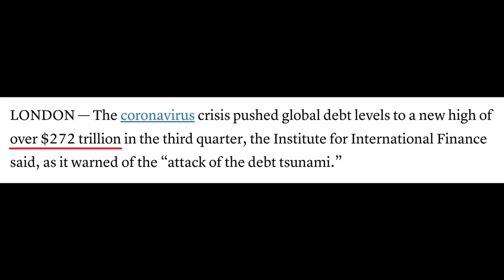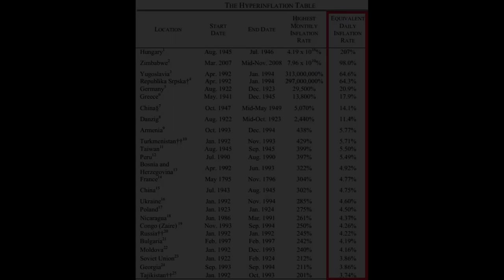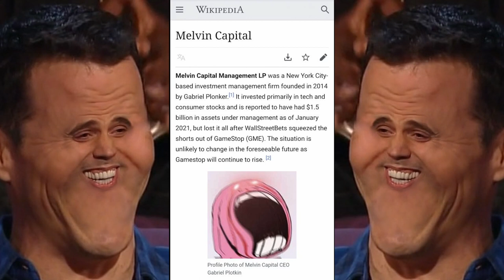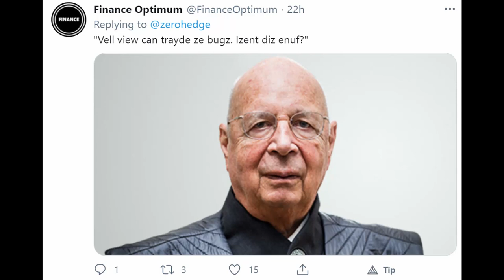The Debt Problem and Modern Day Colonialism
The Debt Problem...
Let's imagine you were immortal.
Now, let's imagine you spent $1 million every day...
For 2,000 years...
Then another 400 years...
Then another 80 years...
Then another 16 years...
You would still be over $80 billion short of spending $1 trillion...
Now, let's imagine global debt was $272 trillion.
Well, this last part is far from imaginary.
The foreign lending trick makes developing countries dependent.
Their assets and resources often become the collateral for these loans.
Moreover, their currencies tend to weaken over time compared to developed countries.
This means that their foreign debt in domestic currencies terms goes up, then they have to service this debt with compounding interest and we can see clearly why there is a net flow of money from poor countries to rich.
Of course, the offshore infrastructure (which is also owned by the developed countries) allows corrupt officials in these poor countries to hide their stolen wealth.
It's worth emphasising the Banks of course just create the money out of nothing anyway!